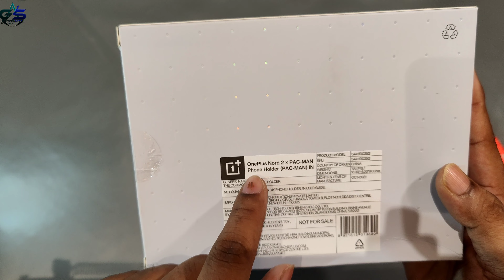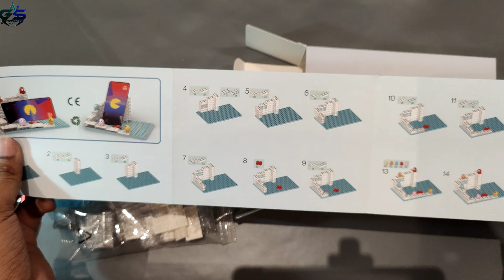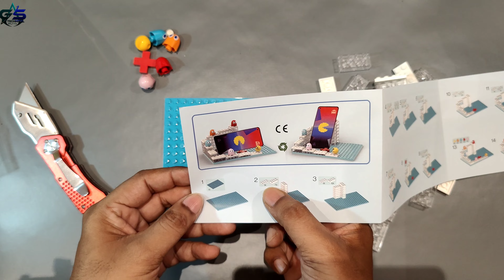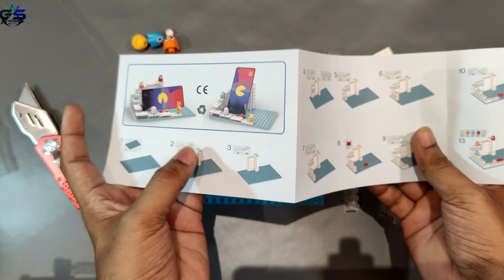Free gift by OnePlus | Amazing gadgets by OnePlus free of cost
Hello dosto Aaj is video mein humne oneplus ki taraf se free gift ek humko Mila vah unbox Kiya,aapko dikhaya is video me.